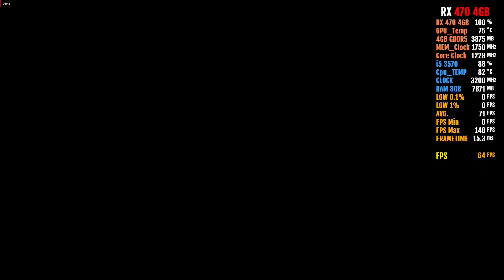Days Gone - RX 470 4GB - i5 3570 - Low High Ultra - 1080p | no internet game - offline game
Case: Redragon Sideswipe 601
CPU: Intel Core i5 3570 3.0 GHz
Ram: Kingston 8GB DDR3 1600 Mhz
Motherboard: ASUS P8B75-M/CSM
HDD: WD 1TB Hard Disk 7200RPM
GPU: RX 470 4GB GDDR5 256Bit Sapphire Nitro Pulse
PSU: Cooler Master 500W
OS: Windows 10 Pro Version 21H2 64 bit

attiqueurrehmanbinhafeez
ppg benchmark